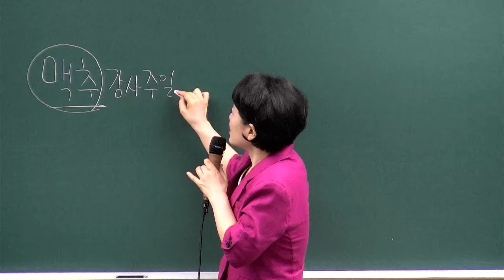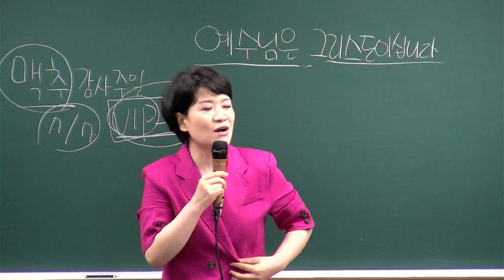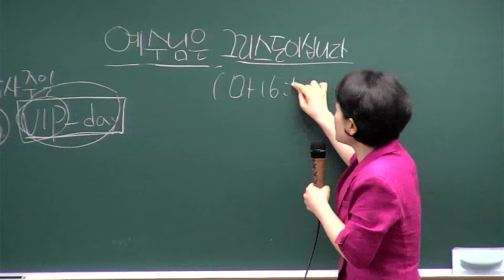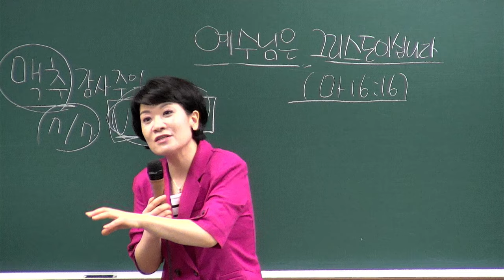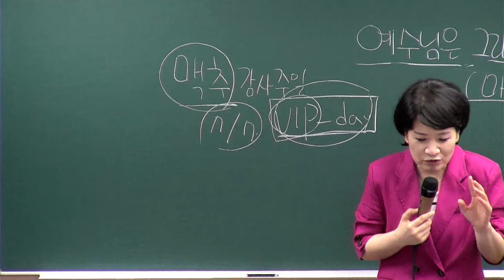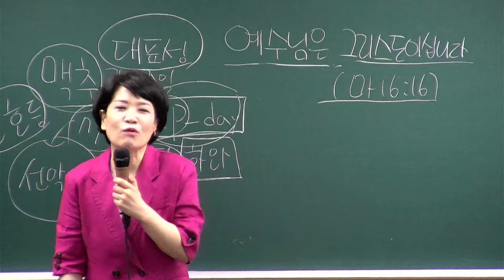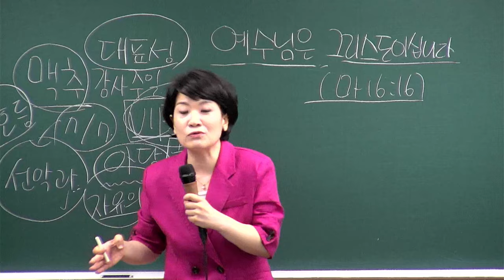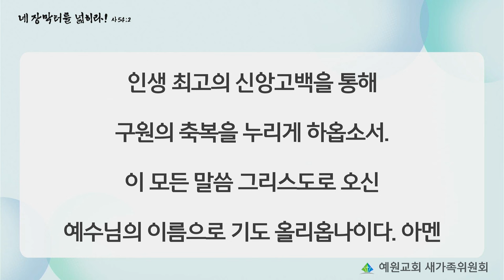[새가족4주교육] (1과) 예수님은 그리스도이십니다! - 채수정 목사 2024.07.07 예원교회 새가족위원회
1과 - 예수님은 그리스도이십니다!
말씀: 마태복음 16장 16절
일시: 2024년 7월 7일
강사 : 채수정 목사